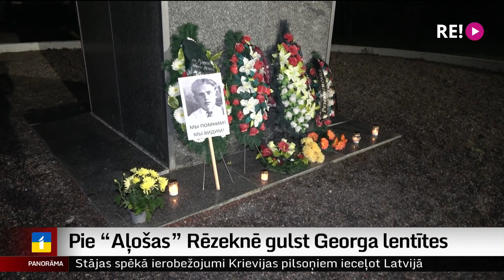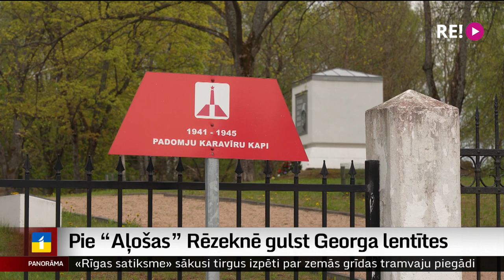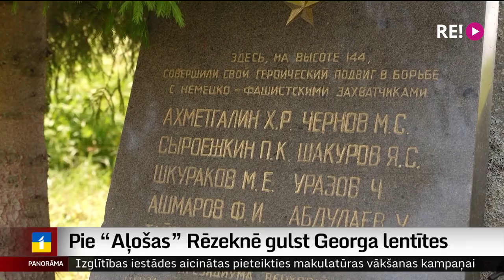Pie “Aļošas” Rēzeknē gulst Georga lentītes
Sociālajos tīklos izplatoties atgādinājumam par to, ka totalitāro varu slavinošos pieminekļus drīzumā paredzēts nojaukt, Rēzeknē aizvadītajās brīvdienās pie demontējamā objekta, tā dēvētā “Aļošas”, atstātas sveces un ziedi. Pašvaldība neapstiprina, vai nojaukšanas datums būtu gaidāms tuvāko dienu laikā. Plašāk no Rēzeknes stāsta Dinija Jemeļjanova.